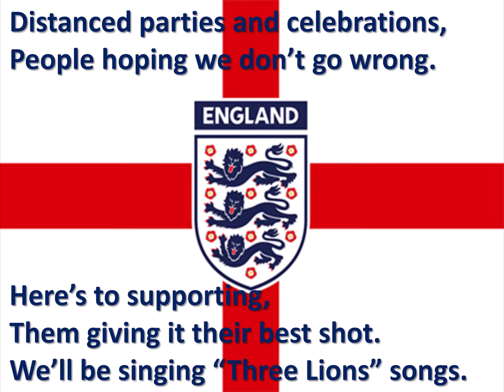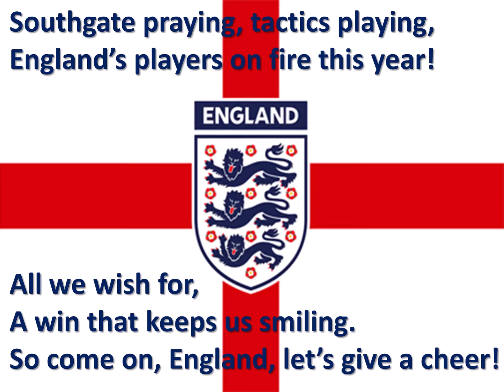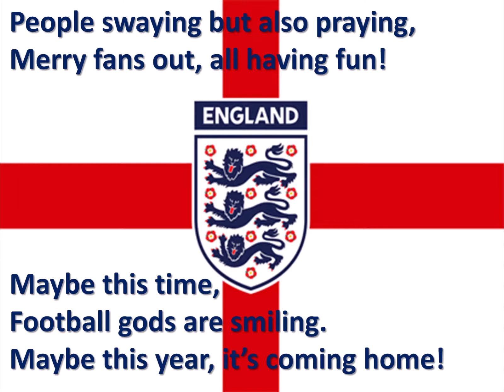Come On, England!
Here's a little ditty to celebrate England's progress in the Euros. Many thanks to Ruth J for the initial suggestion and lyrics.